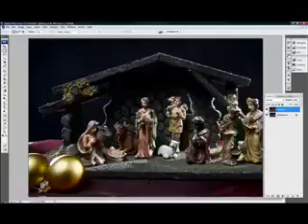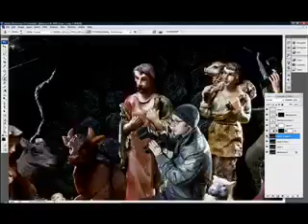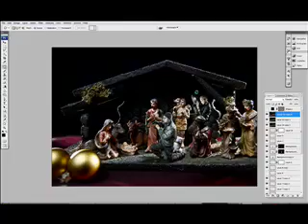Making of Christmas Postcard (photography + retouching)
How we made our Christmas Postcard ("Making of" photography + retouching).